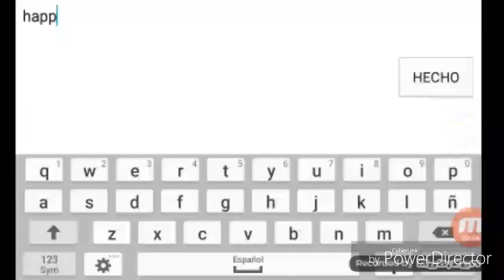SpeedArt#5 TrueGlowz in GD! (For your birthday ^^)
Happy birthday TrueGlows or Sairem xD
This is his channel of YT
is a great creator of lvls deco!
enjoying friends and you too Sairem o TrueGlows ;3 :3 x3